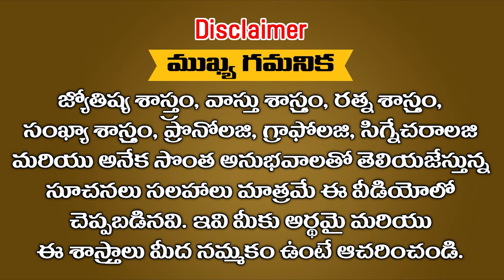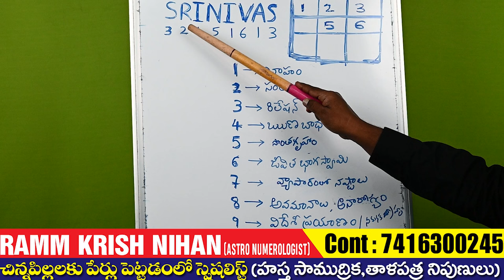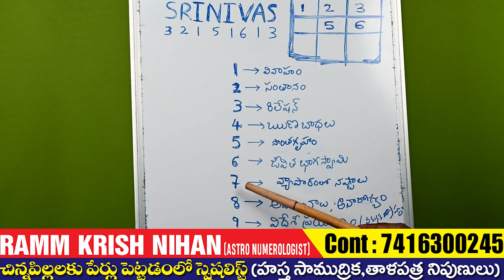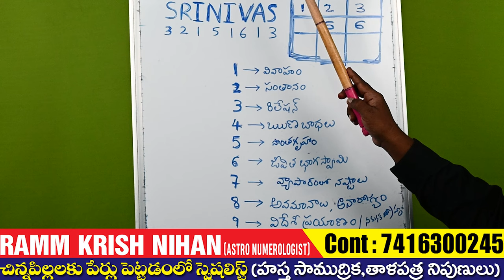SRINIVAS అనే పేరు పెట్టుకున్నవారి గురించి సంపూర్ణ వివరణ || Ramm Krish Nihan